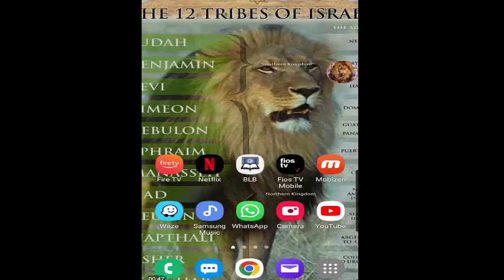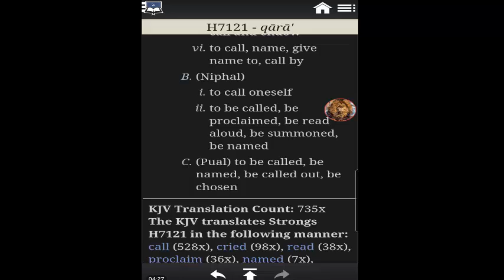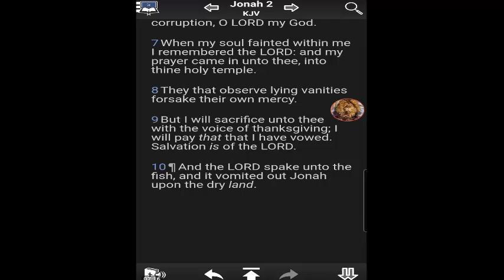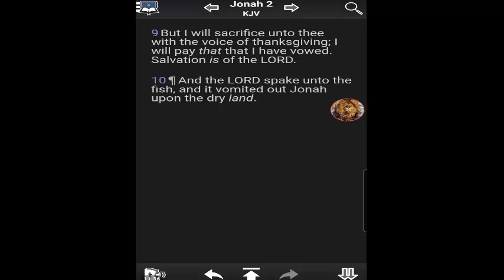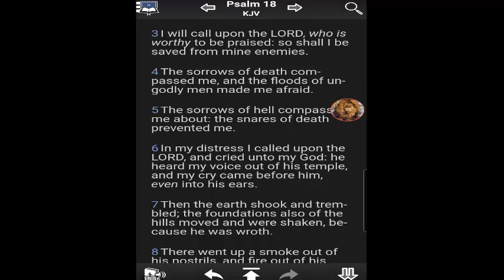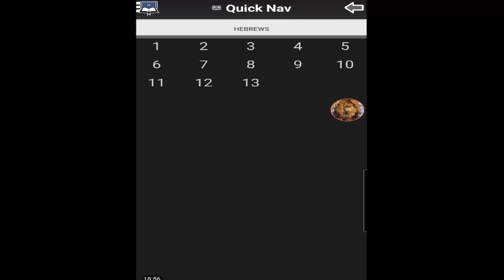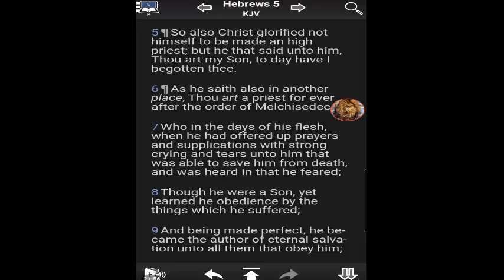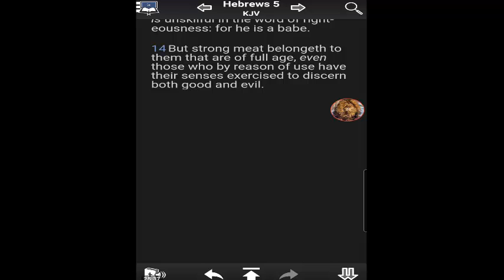VOMIT ME UPON THE DRY LAND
Jonah 2:10 - And the LORD spake unto the fish, and it vomited out Jonah upon the dry land.